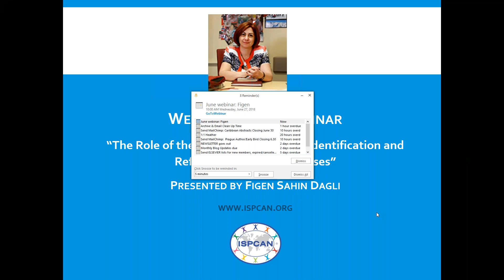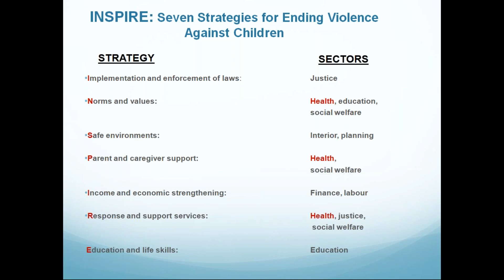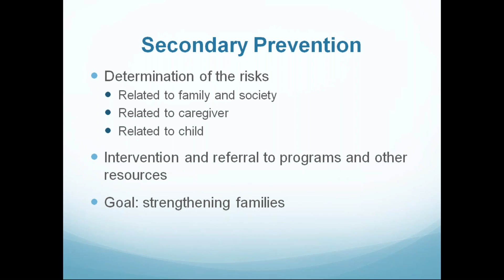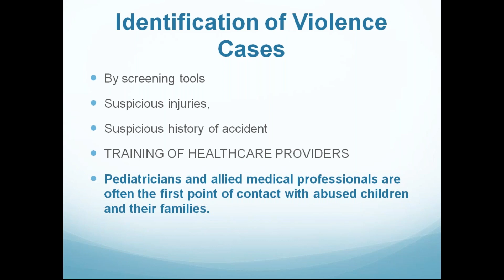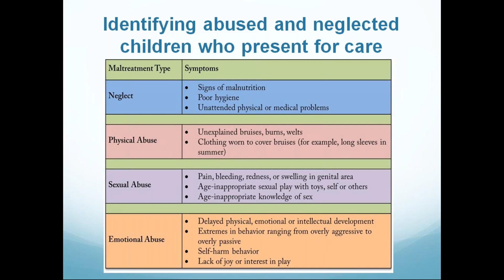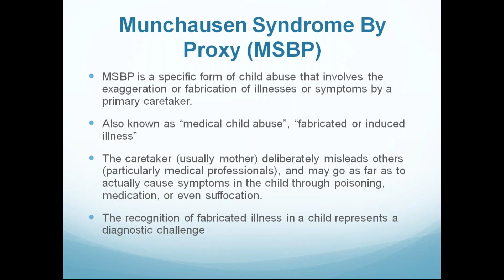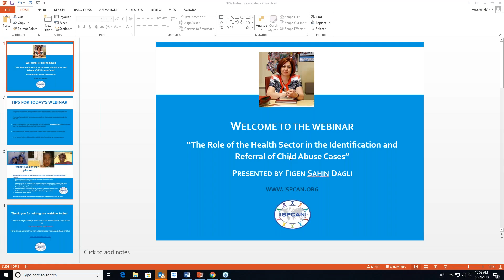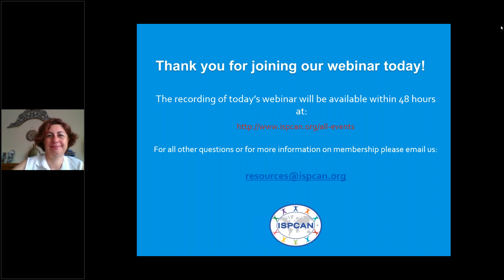June webinar The Role of the Health Sector in the Identification and Referral of Child Abuse Cases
Identification of children who are abused, neglected, or at risk of being abused or neglected is a crucial step in child protection--and one that is particularly critical for health care providers, who often are the first ones to interact with these children and families. Management of these cases needs multidisciplinary collaboration; therefore, the referral of abused children for therapy, long-term follow-up, and protection is the next step in ensuring their well being. In this webinar, ISPCAN Councilor Figen Sahin Dagli will discuss these topics and share her experience as a professor of pediatrics and one of the pioneers in founding and directing a child protection center in her university in Turkey.